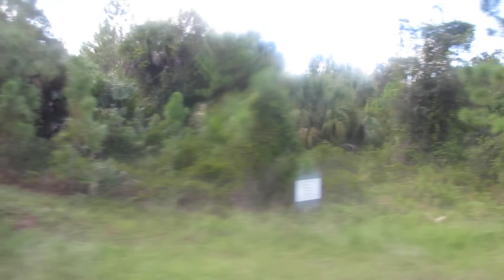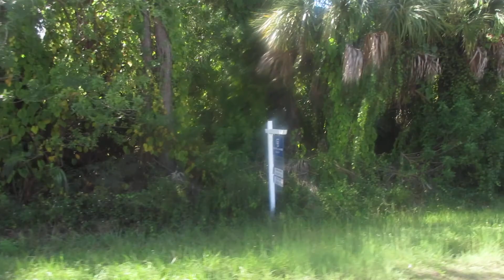15th St SW II